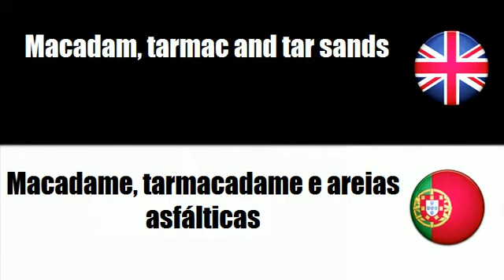FROM ENGLISH TO PORTUGUESE = Macadam, tarmac and tar sands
frenchwithvincent FROM ENGLISH TO PORTUGUESE = Macadam, tarmac and tar sands